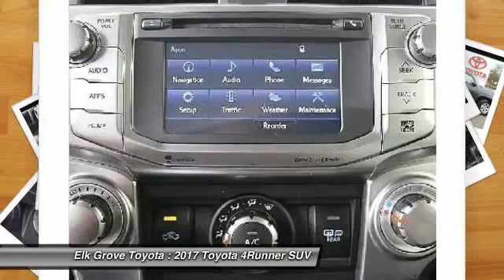2017 Toyota 4Runner Elk Grove Toyota 114627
2017 Toyota 4Runner  - Stock#: 114627 - VIN#: JTEBU5JR0H5429754

Check out this 2017 Toyota 4Runner.   Featuring 5-speed Automatic transmission, it has 0 miles.  Contact the dealership today.